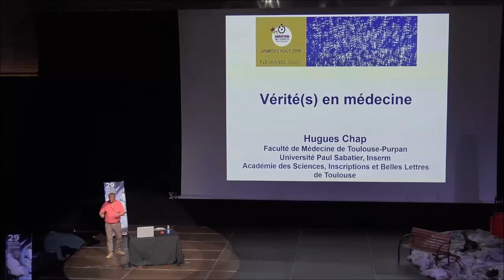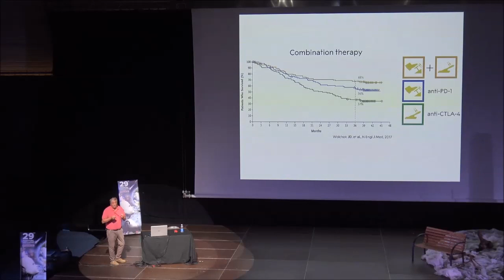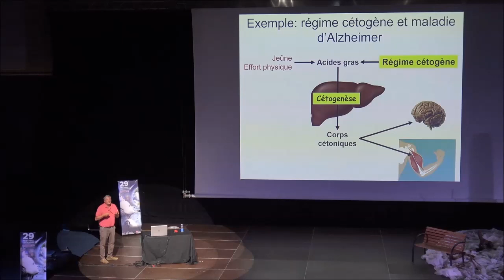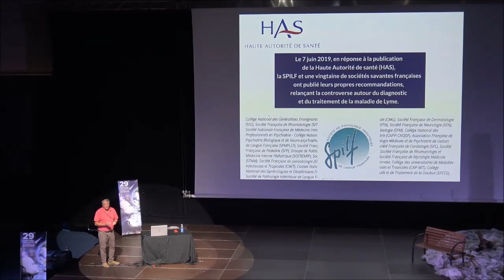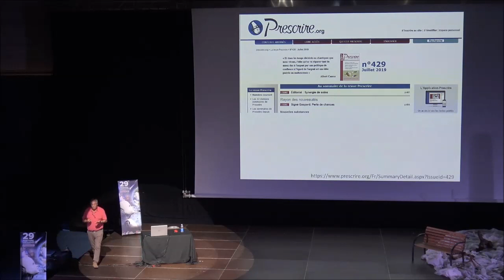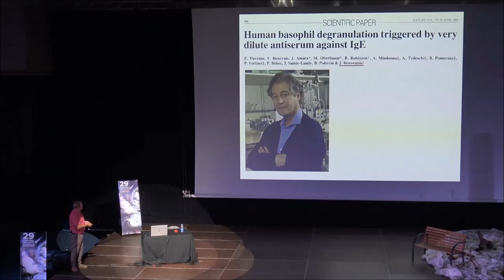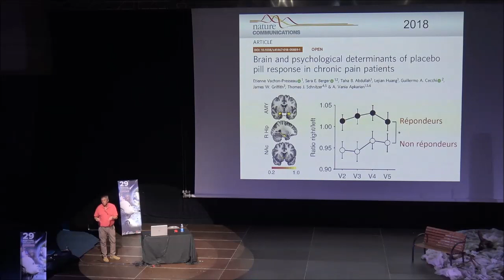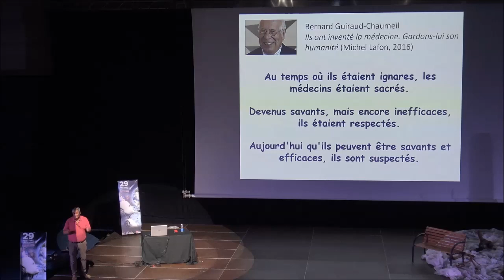Vérité(s) en médecine ?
L’atteinte de la vérité en pratique médicale est en constante progression et sous-tend les progrès indéniables de la médecine. Deux piliers essentiels y contribuent, les progrès scientifiques et techniques, d’une part, la réflexion collective, d’autre part. Néanmoins, la quête de vérité, toujours perfectible, peut en plus être mise à mal par diverses démarches impliquant par exemple les conflits d’intérêt, les idées préconçues ou certaines croyances, conduisant à de regrettables aveuglements. Face à ces défis, la meilleure protection repose sur la rigueur, scientifique et morale, et l’éducation, non seulement des médecins mais aussi du public.

Hugues Chap est Professeur Émérite de biochimie et biologie moléculaire à la faculté de médecine de Toulouse-Purpan, dont il a été doyen de 1999 à 2009. Passionné d’enseignement, il a aussi dirigé un laboratoire Inserm de 1986 à 2002. Il poursuit des études sur les endocannabinoïdes, ces substances endogènes apparentées aux composés du cannabis qui régulent les activités du système nerveux et du système immunitaire. Il est directeur de l’Académie des Sciences, Inscriptions et Belles Lettres de Toulouse.